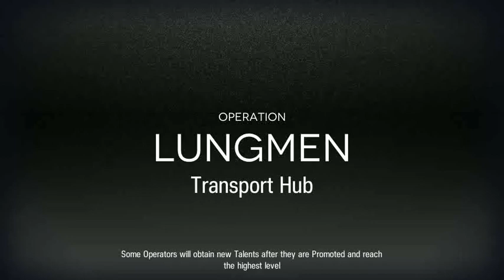Arknights cc#2 Blade Day 12 Risk 13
I can only say that i'm happy the (4 hours+) torture is finally over /wipessweat

Next cc should be easier thanks to new operators (unless dev came up with crazier risk tags too)